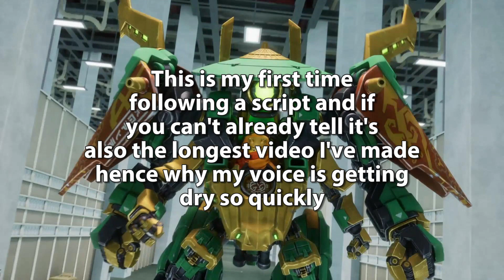Ninjago Dragon Rising: What's Working & What Isn't